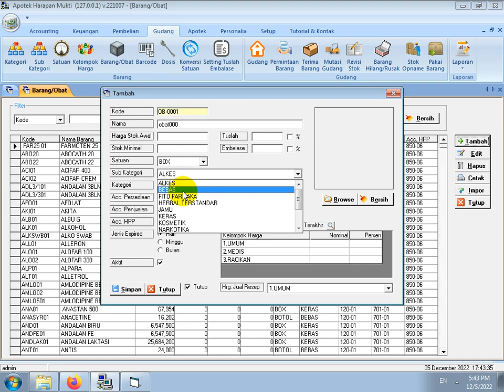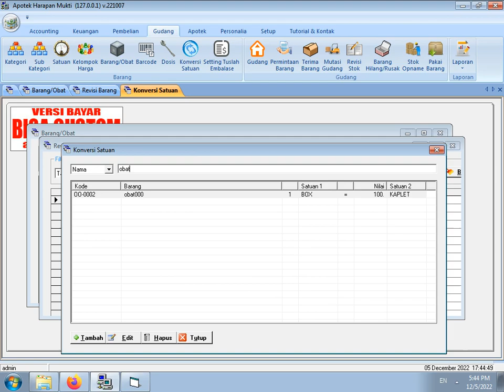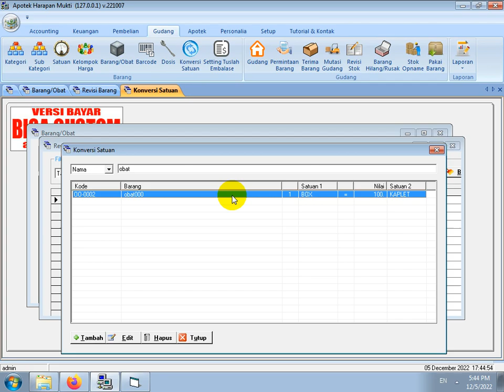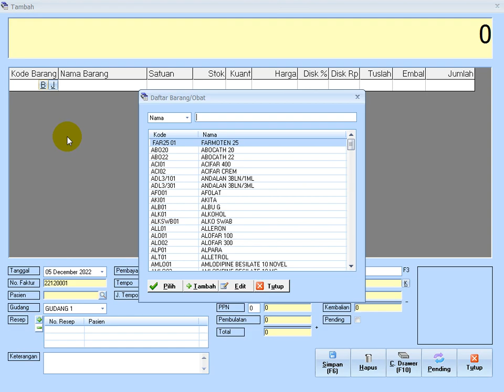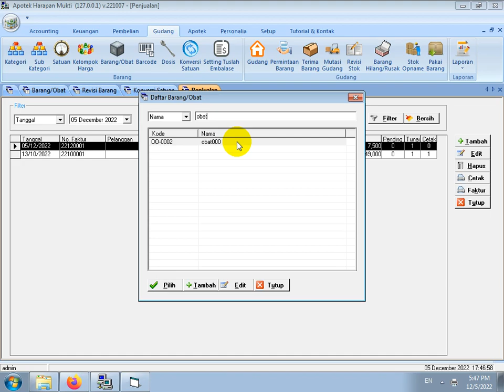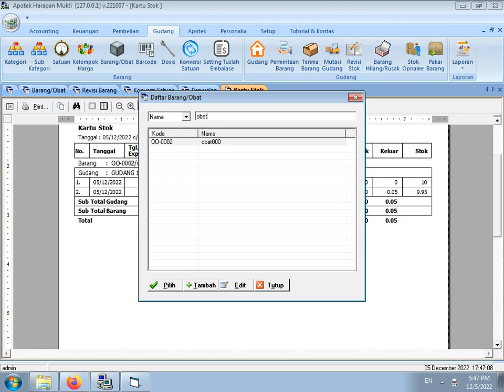CARA PENGATURAN KONVERSI SATUAN SOFTWARE APOTEK